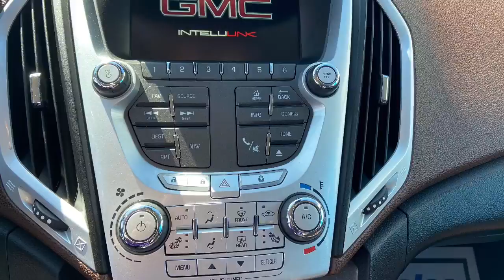2013 GMC Terrain SLT available in Yerington, NV near Reno, Carson City Wild West Chevrolet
2013 GMC Terrain SLT FWD featuring power liftgate, leather heated seats, bluetooth, backup camera and Pioneer Stereo system, remote start, power windows and locks, cruise control, navigation, power seat and fog lights.

Nevada.